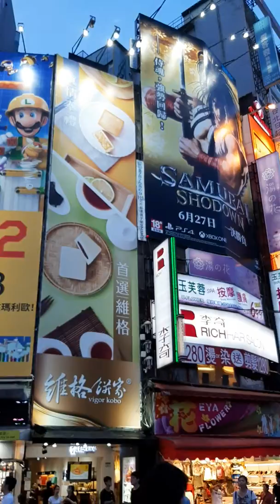Trip to Taiwan 2019